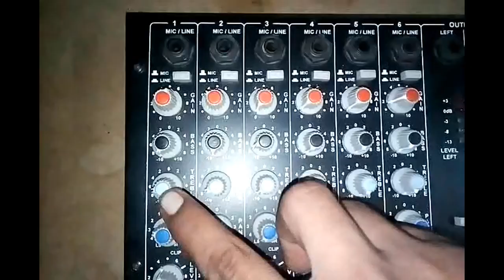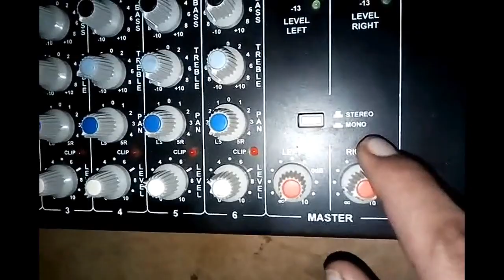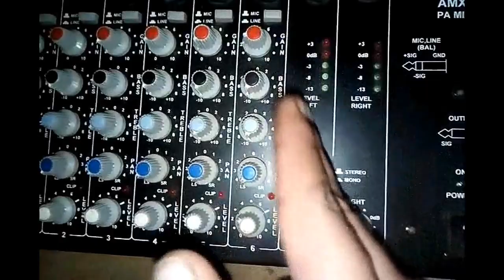Ahuja AMX- 60 pa mixer full review and details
Hey, in this video I will tell u about ahuja AMX-60 PA mixer
Please